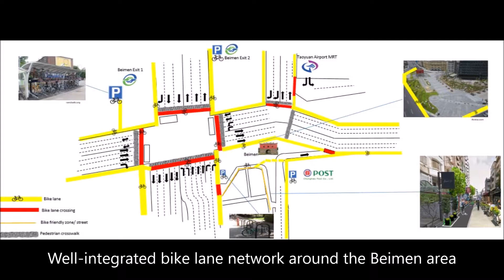The redevelopment of Beimen, Taipei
This week I checked out the new design of Beimen and the surrounding area. My first impression was that it looks nice and cozy, definitely way better than before with the elevated expressway and the roads.
However, there is absolutely no bike infrastructure. The city didn't built new bike lanes, didn't put new bike parking facilities and so on.
So I decided to make a short video to introduce the good and the missing parts after the redevelopment of Beimen area, as well as I put some proposal at the end of the video about how it could look like if the city would took cycling into consideration.